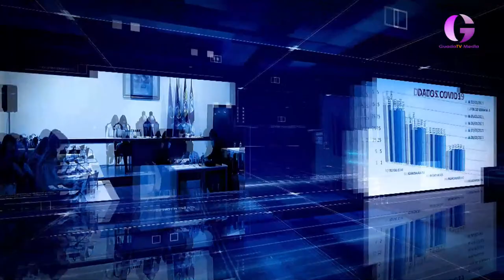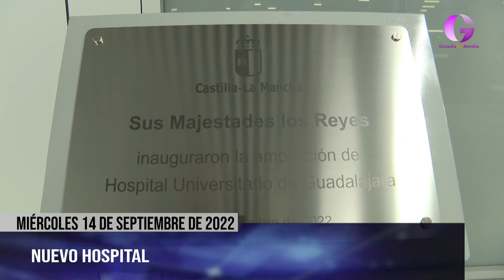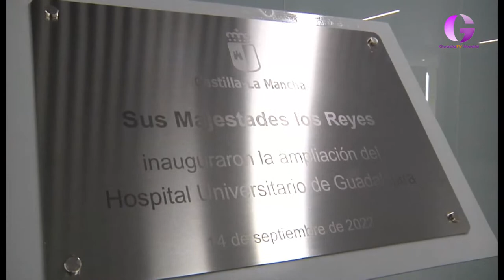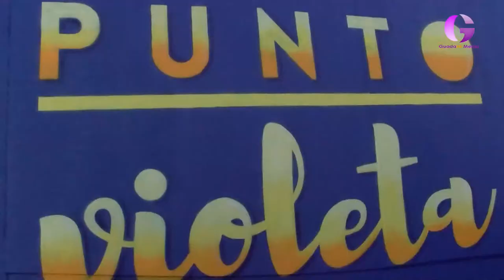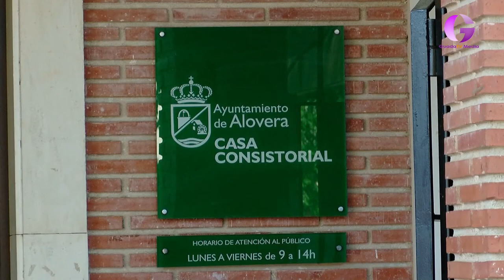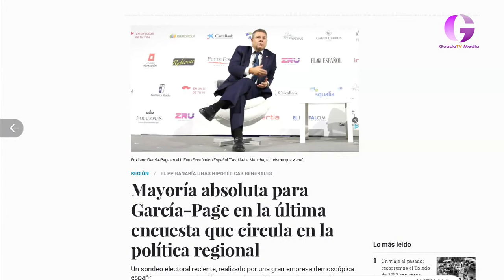Informativo 14 septiembre 2022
Los Reyes Felipe y Letizia, junto al presidente regional Emiliano García-Page, han inaugurado esta mañana el nuevo hospital de Guadalajara, cuyo traslado empezará en breve y se espera esté concluído en unos tres meses. Además, la Consejería de Fomento ha firmado un convenio con el Ministerio de Transportes para desarrollar el Plan Estatal para el acceso a la Vivienda 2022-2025 que establece trece programas. En el capítulo deportivo, El Balonmano Guadalajara recupera a un antiguo jugador, Fabio Chiuffa, e incorpora un nuevo patrocinador principal Cívitas. Y en el apartado de Ferias y Fiestas, recorremos la Motorada y el concurso de charangas.